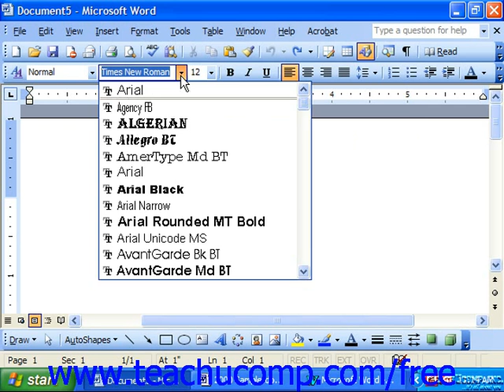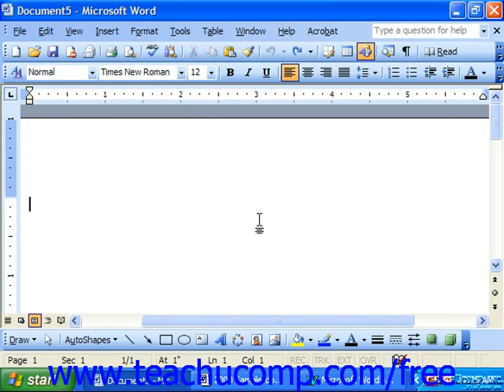Word 2003 Tutorial The Formatting Toolbar Microsoft Training Lesson 1.7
Learn about the formatting toolbar in Microsoft Word - the most comprehensive Word tutorial available. Visit us today!